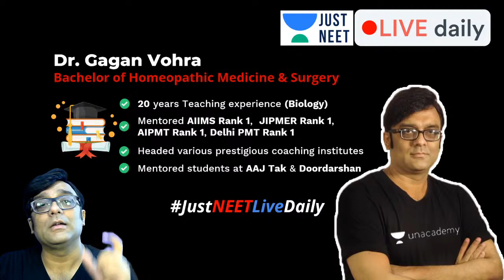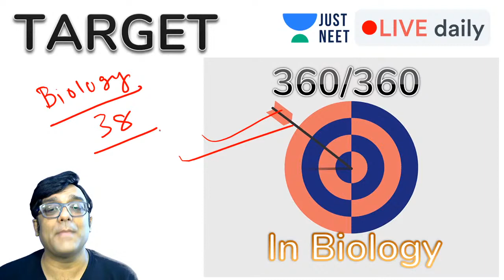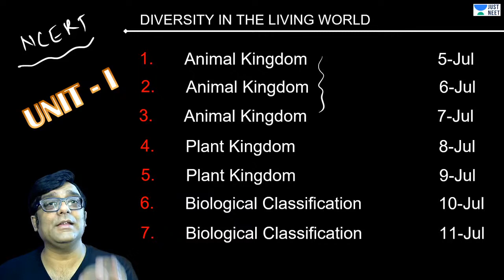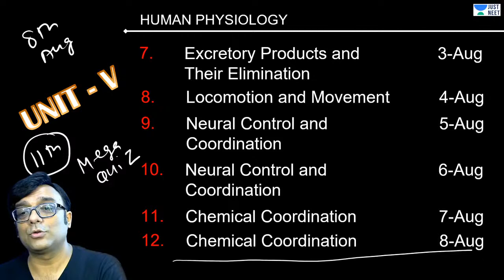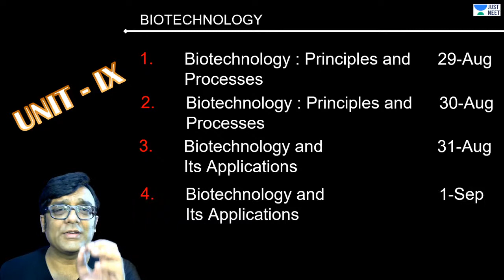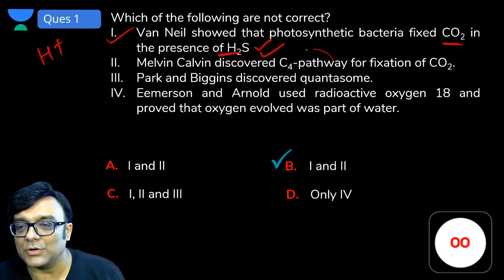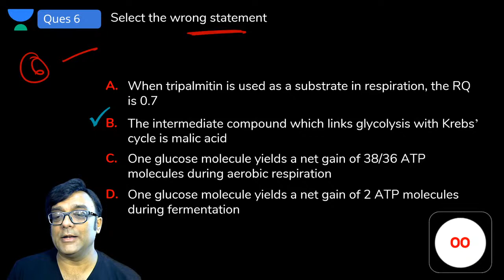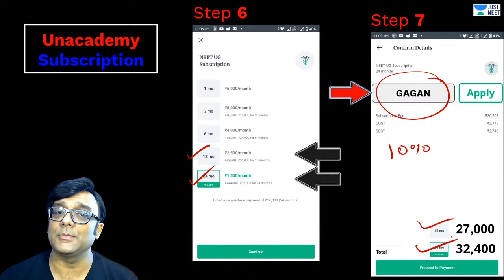Lets Plan Biology Revision for 13th September | NEET Preparation | Just NEET | Dr Gagan Sir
Find out the Strategy to Score 360/360 in Biology from the NEET Biology expert Dr Gagan Vohra Sir whose students have scored AIPMT AIR 1, AIIMS AIR 1 and JIPMER AIR 1.

JUST NEET is a free YouTube channel dedicated to all NEET aspirants. It will help them in their NEET preparation with a learn and evaluate approach. JUST NEET has highly skilled educators with numerous years of experience in coaching NEET aspirants. JUST NEET educators focus on guiding the students with the best content and sharing the best practices to ace the NEET 2021/ NEET 2022 examination.

To get more personalized experience you can also enrol for Unacademy Subscription and utilise following benefits: -
1. Learn from your favourite teacher
2. Dedicated DOUBT sessions
3. One Subscription, Unlimited Access
4. Real-time interaction with Teachers
5. You can ask doubts in the live class
6. Limited students
7. Download the videos & watch offline

Feel free to spread the word – share the videos with your friends and classmates.